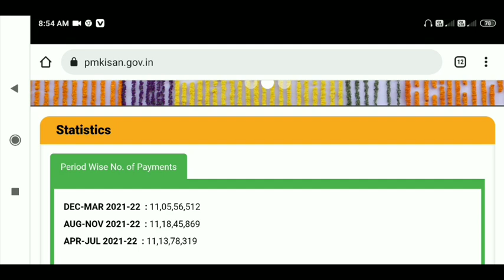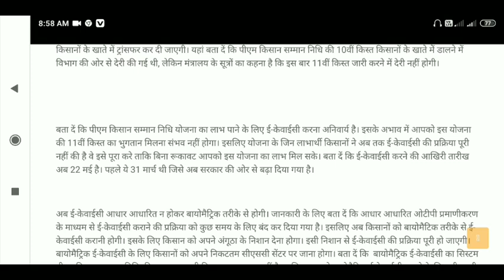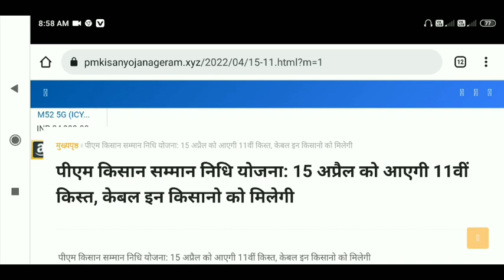पीएम किसान सम्मान निधि योजना: 15 अप्रैल को आएगी 11वीं किस्त, केबल इन किसानो को मिलेगी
RAJUGANGWAR
From – Uttar Pradesh ( India )
  youtobe

kisan yojana
pm kisan
yojana
Pradhanmantri Yojana
Kisan